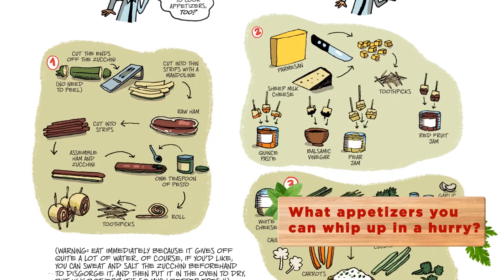To Drink and To Eat by Guillaume Long | Official Book Trailer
To Drink and To Eat is the new multi-course collection of cartoonist Guillaume Long’s famous culinary comic in Le Monde.

Order To Drink and To Eat Vol.1-3 from your local comic shop or bookstore or from BookShop.org

ABOUT TO DRINK AND TO EAT:
If you want to take your culinary skills from cook to master chef, you'll need to know a few things. Where can you get not just good, but the best wild garlic? What are the tried-and-true utensils every master chef's kitchen should have? Which recipe should you have in your back pocket for preparing to perfection at a moment's notice? What are the best wine pairings for your next dinner party? Aspiring chefs who need new tricks in the kitchen: You're not alone. Guillaume Long has asked and answered all your culinary questions.